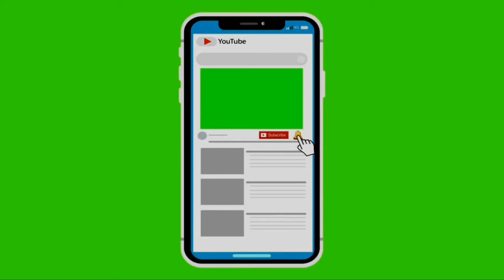P-16-ChampionLague-Match5-Real Madrid 1 vs 0 Liverpool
Very Interesting match, 1 goal from Bale (minute 52) is enough to be WINNER...